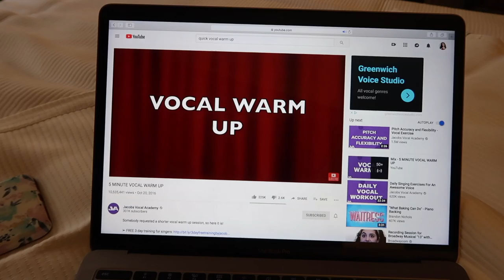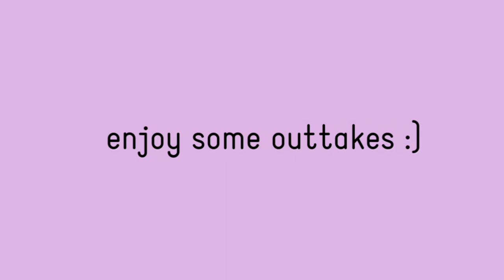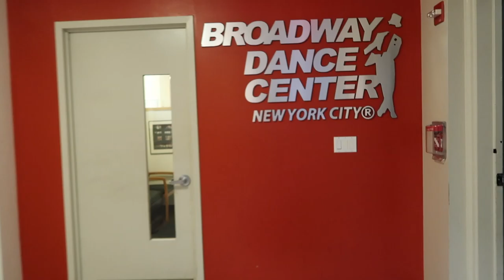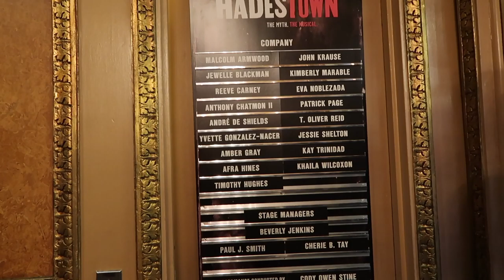a busy day in new york city ft. broadway dance center & hadestown!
spend the day with me in New York City!

This past week I joined my dad on a business trip to the big 🍎, where I got to dance at Broadway Dance Center, see Broadway shows, hang with family, and get lost by myself in the city! It was an amaaaazing trip, and I'm so sad it's over ;(